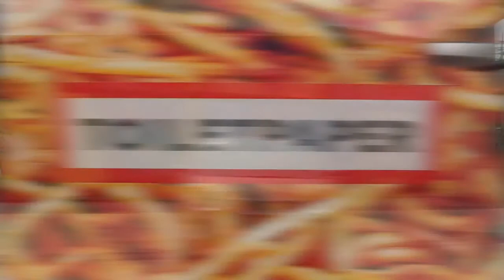Maurizio Cattelan neither creates a BMW Art Car nor “art”